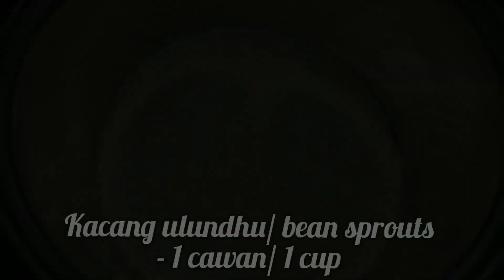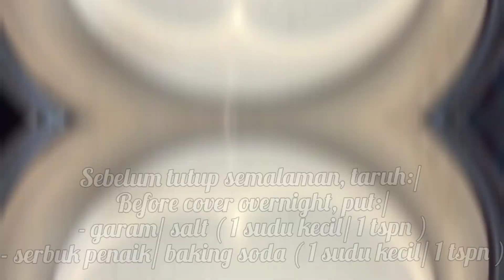IDLI THOSAI CHICKEN CURRY IDLI THOSAI CHICKEN CURRY | CARROT CHUTNEY 😋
Welcome to Neela's Kitchen 👩🏻‍🍳

Idli & Thosai are two of the healthiest and most popular South Indian breakfast foods. In fact, it is fair to say that idli and thosai have grained culture status throughout the world now. Plus, they are vegan and simple enough to make and eat every day. The perfect idli is soft and fluffy; the perfect cosa is paper-thin and crisp. With this foolproof idli and thosai better recipe, you can fearlessly make and enjoy perfect idlis and thosai any time at home.